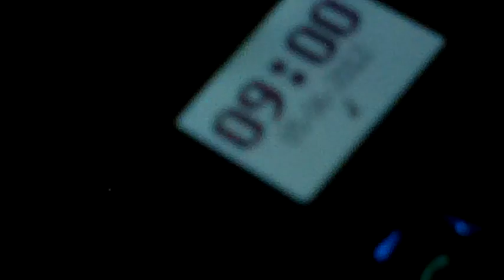Pt 1: 8:40-9:03pm 5/6/12 Western JAmAICA:: Tracking AMEN-NIBIRU H.I.M.:: Venus IsNo Venus ::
Skip 1:00 5:00 10:00 15:00 20:00 25:00 30:00 35:00 40:00 45:00 50:00
WISE MAN STUDY THE NIGHT SKY!! Follow AMEN-NIBIRU(ship)H.I.M. (Not Venus) thru an INTER-GALACTIC EVENT :: Nightly in the Western Sky, from 6-9PM EST, performing a FULL APOGEE TURN; coming in as a FINE WHITE 'STAR'(ship), high, about 60-70 degrees, west. Like the point of an arrow. Staying, small and white for about an hour or so, and by 7PM starting to show where most people can see H.I.M., NEGUS NAGAST. Around 8:30PM, full brghtness (little hazy on lower horizon), AMEN-NIBIRU makes a THE TURN, going from Bright White to Red Glow to find Red dot retreating low, low, apparently motionless for over an hour, tho H.I.M. retreating straight out , just above due west, to come back another day. When YOU GOING TO WAKE UP! LOOK UP! STUDY THE NIGHT SKY WISE MAN!
STUDY THE TRACKING:YOU WILL SEE AMEN-NIBIRU DESCEND ALMOST VERTICALLY DOWN YOUR SCREEN, WITH A SLIGHT ECCENTRICITY TOWARDS THE NORTH(RIGHT of your screen):WE ARE LOOKING DUE WEST AT H.I.M.::GETTING BRIGHTER DURING THIS DESCENT TILL AROUND 8:45PM SHOWS IN STELLARPARALLAX THAT HE MUST BE GETTING CLOSER::AROUND THIS TIME HE WILL CHANGE FROM BRIGHT WHITE TO A REDDISHNESS TO A RED GLOW AND START A 'RETREAT' INTO THE LOW WEST HORIZON, JUST A FEW DEGREES ABOVE HORIZON  HEADING ALMOST DUE WEST IN AN APPARENT MOTIONLESSNESS, TURINING INTO A DEEP FINE RED DOT FOR OVER AN HOUR,IF LOW HORIZON CHEMTRAILS PERMIT THIS EXTENDED VISION. THIS IS THE ECCENTRIC ELLIPTICAL ORBIT OF AMEN-NIBIRU H.I.M. TEATING THRU THE MATRIX FROM ANOTHER GALAXY IN AN INTER GALACTIC EVENT.
8:41pm-9:11pm:: Western JAmAICA:: Tracking AMEN-NIBIRU H.I.M. :Venus IsNo Venus:5/4/12 youtu.be/bj7Ou7XgAps

8:17-9:09pm 5/5/12 Western JAmAICA:: Tracking AMEN-NIBIRU H.I.M.:: Venus IsNo Venus :: youtu.be/NbG8FRiHGO4